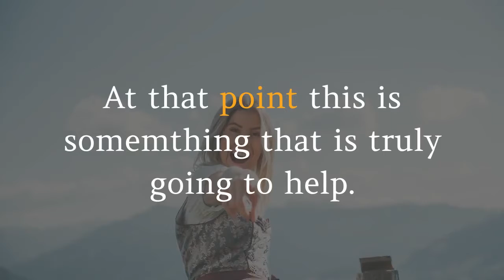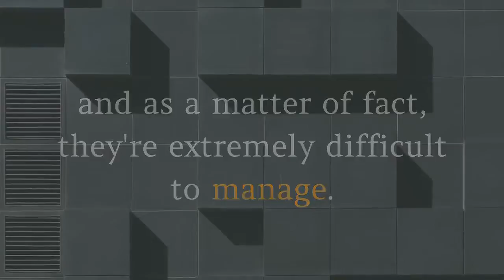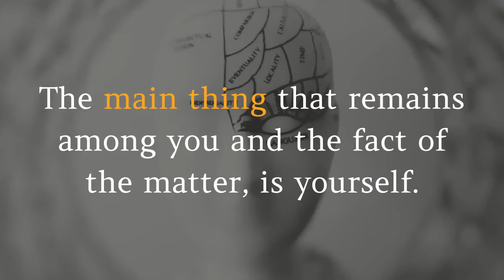Archetype reading reveals your personality quirks (2020)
Archetype reading reveals your personality quirks Archetype Reading Reveals Your Personality Quirks, Innate Talents, And Hidden Weaknesses If you've at any point been interested about who you really are, at that point this is something that you NEED to see... To me, it felt somewhat strange too exact to be in any way evident, even. However, as I dove further into my prime example, I just really wanted to think how obvious everything was. In simply a question of minutes, my heart was charmed. I've actually never been more clear about my heading, my most genuine wants, and my own propensities! In the event that you've at any point felt dubious about the things that you've done, or the way that you're on, or the musings that you have... ..At that point this is somemthing that is truly going to help. You should simply enter your data and your prime example perusing will start essentially in a flash! Entirely cool, huh? Your prime example isn't the end all and be all of what your identity is... In any case. It unquestionably say a lot about the genuine you! I as of late risked upon my model... Furthermore, what I found has been phenomenal. That is to say, I've seen nothing like it! It revealed to me some REALLY fascinating things about my qualities and shortcomings... My deepest desires... Furthermore, what I truly need to accomplish in my life to encounter the GREATEST measure of satisfaction. Your model is a finished breakdown of your character dependent on the holy procedure of Individuation. I like to consider it an extremely compelling and individual excursion that will lead you to turning into the best person that you can be. Furthermore, in case you're similar to me, you've most likely experienced vitality squares and battled with restricting convictions a few times throughout your life and as a matter of fact, they're extremely difficult to manage. Be that as it may, as a general rule, these misfortunes can be EASILY combatted by basically investigating yourself at an increasingly significant level... Also, that is actually what I encountered with the disclosures in my prime example perusing. I have full confidence that you're fit for stunning accomplishments, and there's just a single method to discover! Envision an existence without duties... Without stresses... Without desires. Suppose you could find another side to what your identity is and who you're intended to be. Suppose you could experience that piece of you, lastly realize your actual character. Experiencing your prime example WILL make you experience some astounding changes throughout your life... Mindfulness, a characterized reason, euphoria, wealth... ...Everything that we've been longing to understanding. Also, in any event, it's at long last made conceivable through the mental miracles of originals. On the off chance that you haven't found your prime example yet, at that point I have a great inclination that this present perusing will REVEAL THE TRUTH about who you REALLY are, that some genuinely wondrous things are going to occur in your life explicitly regarding riches, and love. The main thing that remains among you and the fact of the matter, is yourself. It's time you experience your paradigm.